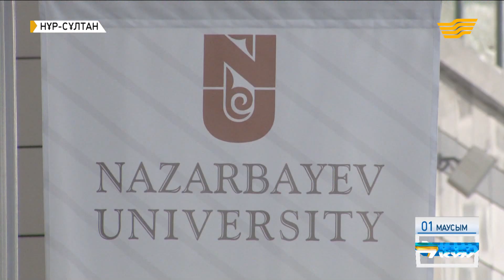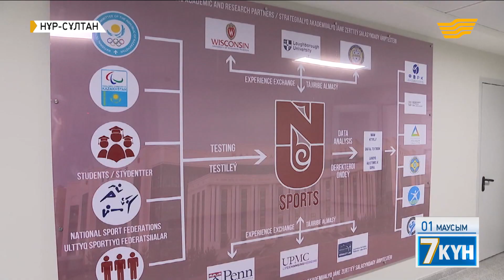Назарбаев Университеті түлектерінің оқу бітіру салтанаты болды